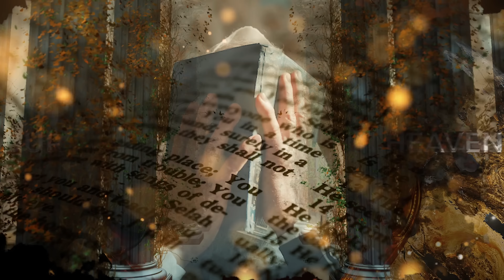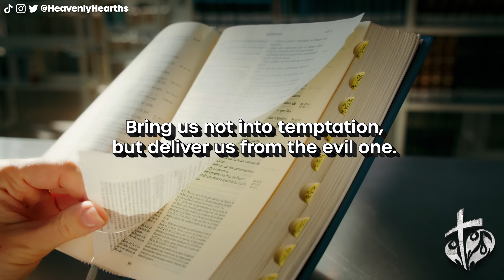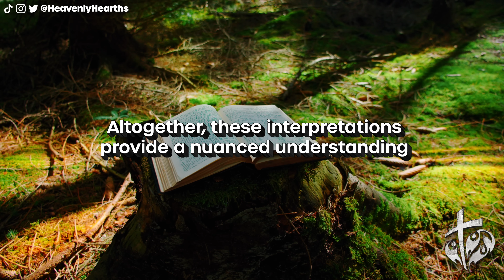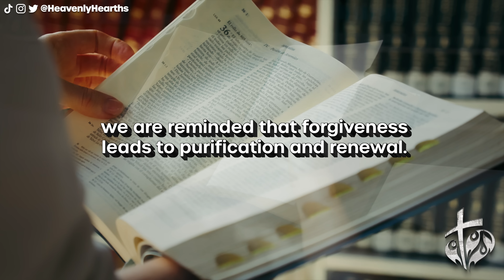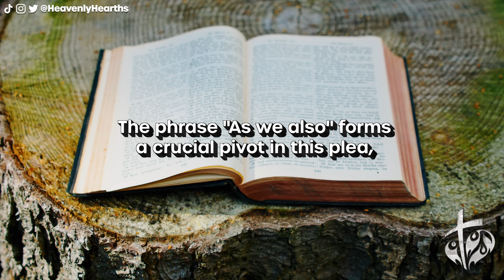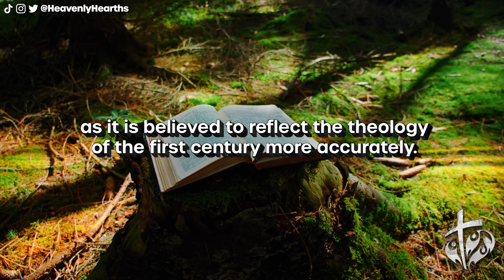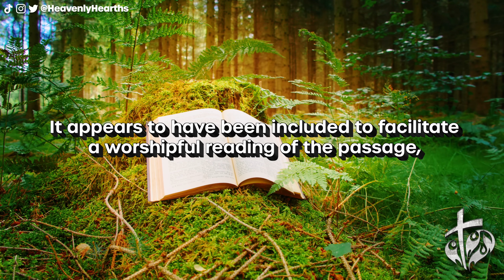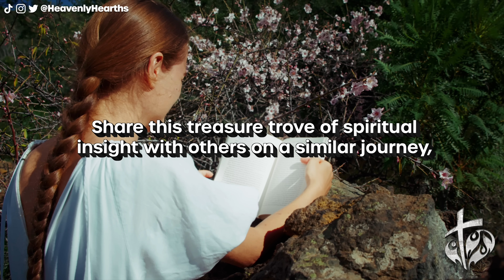BIBLE STUDY: HIDDEN TRUTH Behind The Lord's Prayer REVEALED | Heavenly Hearths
Uncover the hidden truth behind the Lord's Prayer! Join us as we take an in-depth look at the Our Father and unlock its secrets. With engaging and thought-provoking exposition, explore the power of this Biblical prayer - and how you can use it to draw closer to God and bring blessings into your life. Discover why understanding these lessons is essential for cultivating a meaningful spiritual connection. Tune in now to begin your bible study!

👕 H E A V E N L Y   H E A R T H S   M E R C H 👕

🌿 H E A V E N L Y   H E A R T H S: G R O W Y O U R   F A I T H   W I T H   U S 🌿

🎙️ Sermons that inspire

🔍 Delve into Bible Mysteries

🙏 Prayers that empower

Q 📆: When do you upload new videos?

Q 🙏: What kinds of prayers are included in your videos?
A: Our prayer videos cover a wide range. From sleep prayers 💤 to powerful deliverance prayers 🛡️, from meditation on the Word of God 📖 to sermons that inspire 🎙️. Each prayer is crafted with faith and love to nourish your spiritual journey.

Q 📚: Can I find your books elsewhere, apart from the links you provided?
A: Our books are primarily available through the link provided in the video descriptions. However, some titles may also be available at other major online bookstores.

Q 👕: What is the size range of your merch?

Q 🌐: Are you on any other social media platforms?
A: Yes, we're on Instagram, Twitter, and TikTok as @HeavenlyHearths.

Q 🤔: How can I get more out of your Bible studies and understand the Bible better?
A: We recommend starting with our Bible study videos, where we dive deep into the scriptures and explore their meanings. Coupling these videos with personal reading and reflection can greatly enhance your understanding of the Bible.

Q 💡: I have a question or a prayer request. How can I reach out?
A: We welcome all your questions, prayer requests, and thoughts. We're here to support your faith journey.

Q 😇: How can I support Heavenly Hearths?
Donations are greatly appreciated and can be made directly through our YouTube channel. Your support keeps our channel going and we are deeply grateful 🙏.

🌐 C O N N E C T   W I T H   O U R   C O M M U N I T Y ! 🌐

Grace and peace be yours in abundance! 🕊️🙏